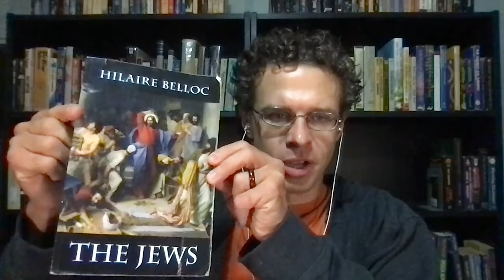Help me record Hilaire Belloc's book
I read a fascinating book a couple of years ago by Hilaire Belloc. Due to the subject matter, I realized it probably does not have a lot of good audiobook versions, and I thought I could help remedy that.

But this is a big project, and to do so, I could use your help.